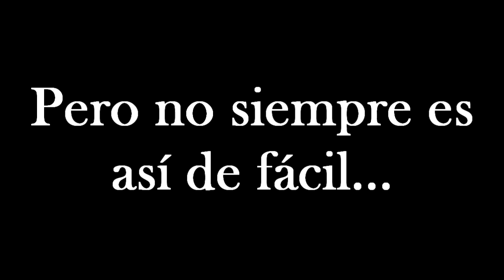FUNNY AND EPIC MOMENTS CRASH TEAM RACING NITRO FUELED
Espero poder sacarte una sonrisa y alguna lagrima (?

Espero les guste este montage hecho en una pc vieja que me da momentos de rabia (?

Agradezco a Julianopsx3 por aportarme el video de Coco Bandicoot.

PS4 ID: Foxhounder_95